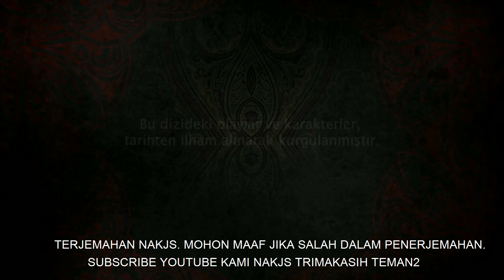Abad Kejayaan 2: Kosem Episode 30 (Bahasa Indonesia)